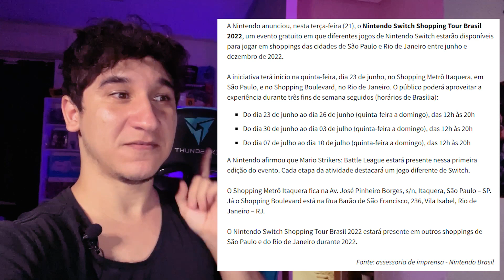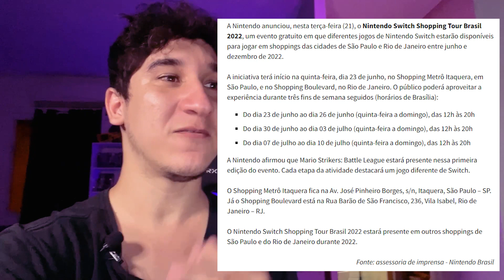EVENTO OFICIAL DO NINTENDO SWITCH NO BRASIL!!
Sim! Você não leu errado!

A Nintendo anunciou, nesta terça-feira (21), o Nintendo Switch Shopping Tour Brasil 2022, um evento gratuito em que diferentes jogos de Nintendo Switch estarão disponíveis para jogar em shoppings das cidades de São Paulo e Rio de Janeiro entre junho e dezembro de 2022.

A iniciativa terá início na quinta-feira, dia 23 de junho, no Shopping Metrô Itaquera, em São Paulo, e no Shopping Boulevard, no Rio de Janeiro. O público poderá aproveitar a experiência durante três fins de semana seguidos (horários de Brasília):
Do dia 23 de junho ao dia 26 de junho (quinta-feira a domingo), das 12h às 20h
Do dia 30 de junho ao dia 03 de julho (quinta-feira a domingo), das 12h às 20h
Do dia 07 de julho ao dia 10 de julho (quinta-feira a domingo), das 12h às 20h
A Nintendo afirmou que Mario Strikers: Battle League estará presente nessa primeira edição do evento. Cada etapa da atividade destacará um jogo diferente de Switch.

O Shopping Metrô Itaquera fica na Av. José Pinheiro Borges, s/n, Itaquera, São Paulo – SP. Já o Shopping Boulevard está na Rua Barão de São Francisco, 236, Vila Isabel, Rio de Janeiro – RJ.

O Nintendo Switch Shopping Tour Brasil 2022 estará presente em outros shoppings de São Paulo e do Rio de Janeiro durante 2022.

📦 COMPRE QUALQUER COISA NA AMAZON POR ESSE LINK E ME AJUDE A MANTER O CANAL SEM PAGAR NADA A MAIS POR ISSO

📦 ACESSE ESSE LINK E TORNE-SE PRIME PARA GARANTIR FRETE GRÁTIS E DIVERSOS OUTROS SERVIÇOS